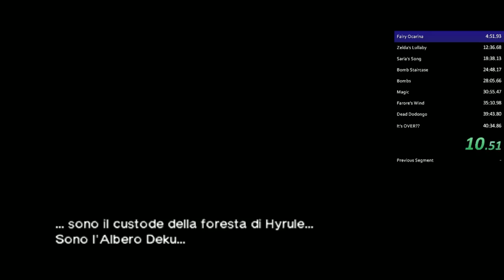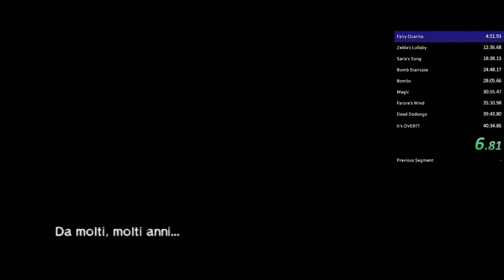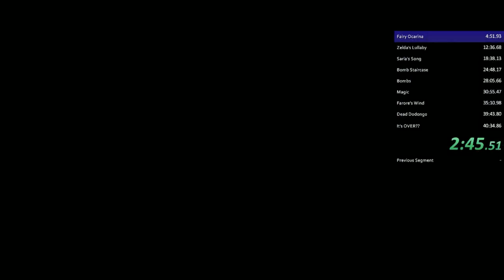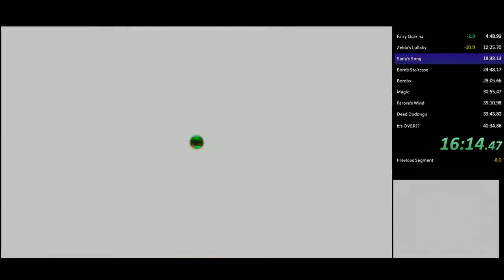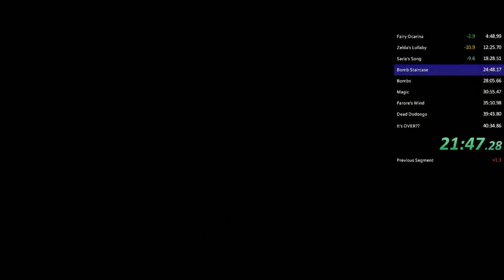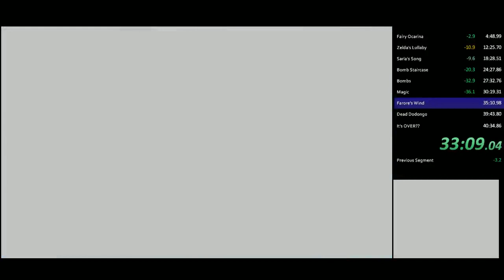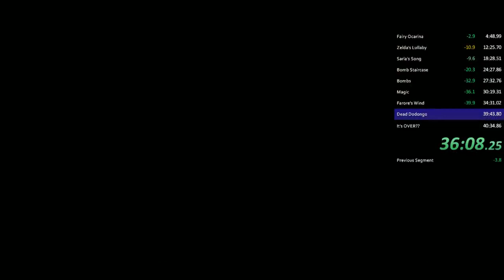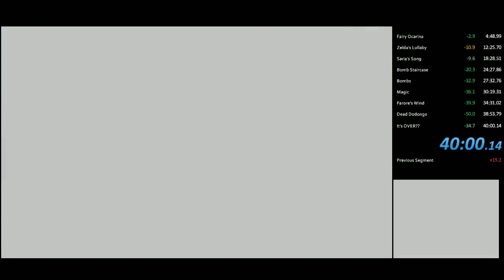Legend of Zelda: Ocarina of Time 3D Any% (40:00)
Gutted that I didn't get sub 40 :(. Hands were shaking at the wrong warp, yet somehow I managed to get a PB.